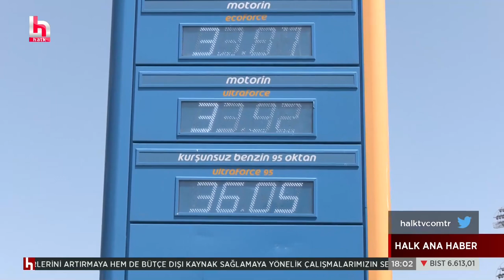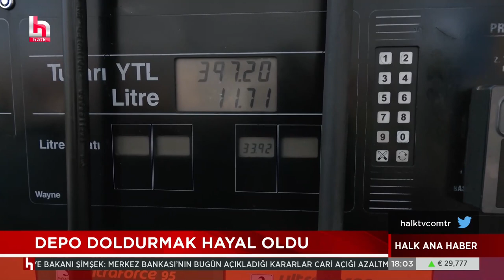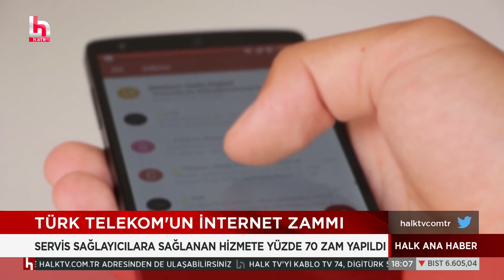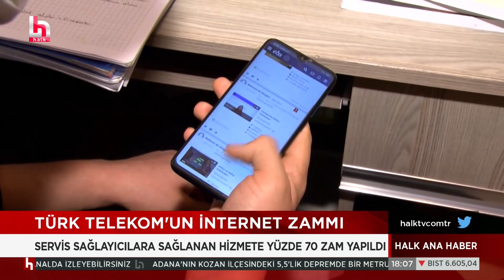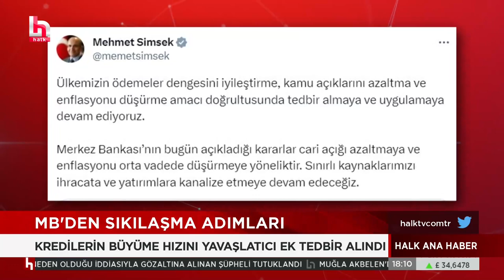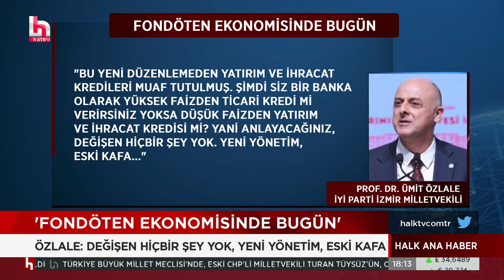Benzine gelen zamlardan sonra depoyu doldurmak hayal oldu! Vatandaşlar işte böyle tepki gösterdi!